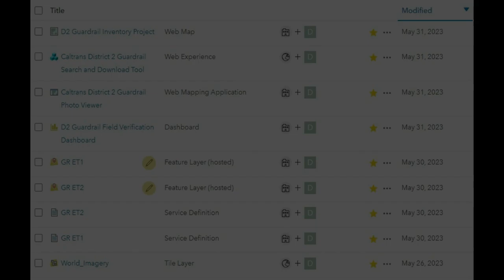Caltrans D2 Guardrail Inventory Project Published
Caltrans District 2 Guardrail Project Published Works